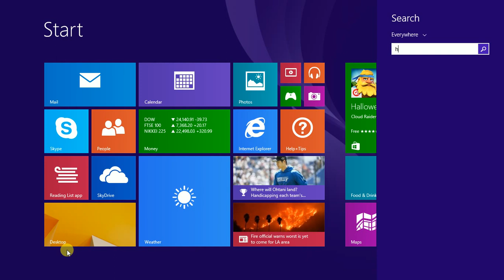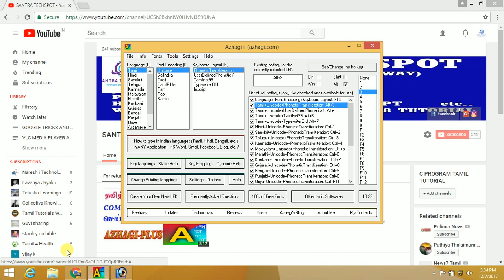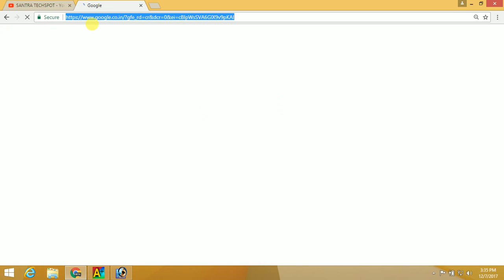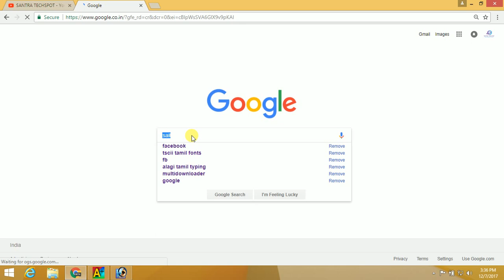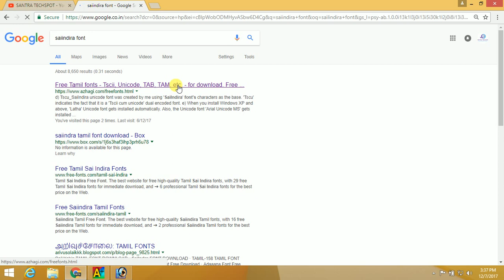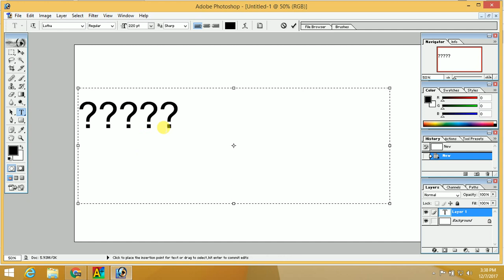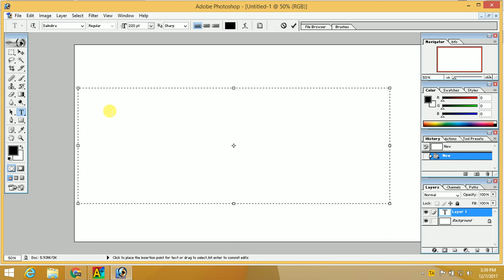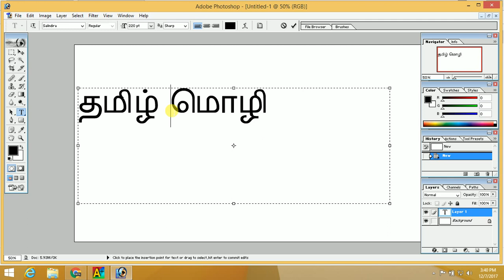PHOTOSHOP-ல் Tamil (தமிழ்) TYPE செய்வதற்கான எளிய வழி அனைவரும் பார்க்க வேண்டிய VIDEO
How to type tamil in photoshop in tamil azhagi tutorial in tamil
HI friends welcome to santra techspot.
in this tutorial video i explained easy way to type tamil fonts in photoshop using azhagi plus software...
how to type tamil fonts in photoshop..
tamil typing in photoshop
photoshop tamil tutorial
tamil typing tutorial everyone should watch